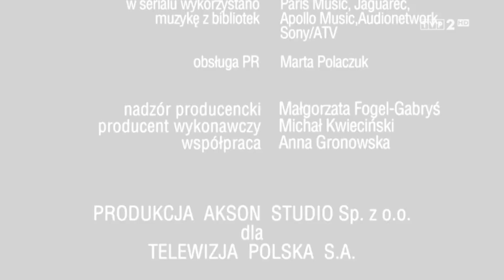Asia Zarzycka - Ale przecież już przetrwałam tyle burz... || O mnie się nie martw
Na koniec roku troszkę refleksyjny filmik. Od razu przepraszam za pewne niedociągnięcia przy montażu. :) Zapraszam na pożegnanie z moją ulubioną bohaterką z serialu O mnie się nie martw. To pierwsze z dwóch zaplanowanych podsumowań genialnej kreacji Oli Domańskiej. :)

Materiały wykorzystane w filmiku nie są własnością Autora. Nie czerpie on żadnych korzyści z tytułu ich publikacji.